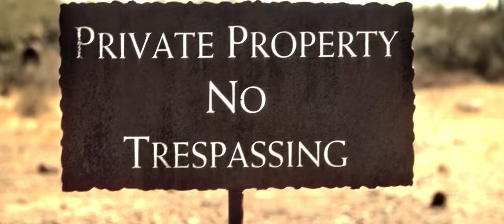Annie Oakley | Cassandra Sotos (Official Music Video)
The official music video for "Annie Oakley" by Cassandra Sotos.

Song Credits
Producer - Jim McGorman
Producer - Keith Hetrick
Vocals - Cassandra Sotos
Fiddle - Cassandra Sotos
Guitar / Slide Guitar - Rob McNelley
Guitar / Slide Guitar - Steve Fekete
Bass - Jim McGorman
Drums - Marc Slutsky
Mandolin - Steve Fekete
Mixing & Mastering - Marc Frigo

Songwriters
Cassandra Sotos
Andrew Scott Wills
Kendra Chantelle

Video Credits
An Emphasis Film
Directed by Robert Hubbard
Cinematography by Ben Clark

Cast
Cassandra Sotos
"Outlaw" Annie Bianco
Costas Peppy Pistol

Special Thanks
Jess Tomlins
Annie Bianco
Wrangler
Cowboy Lifestyle Network
Peter & Kris Sotos
Laurens Kusters
Tristen Wikel
Simone Natasi
Brian Sorenson
Gwen Holt
Elizabeth Elkins
Steve Moore
Stevi Queen
Kennedy Fitzsimmons